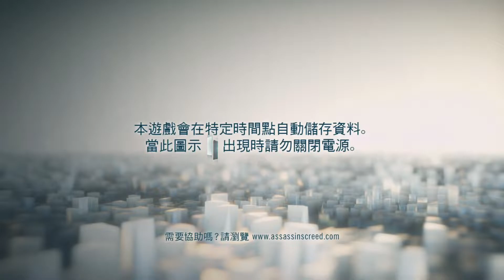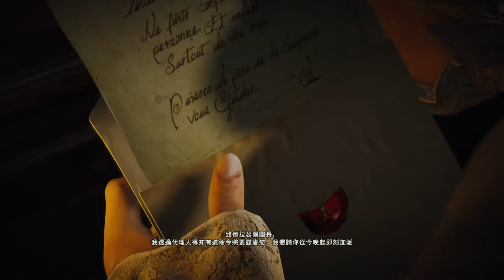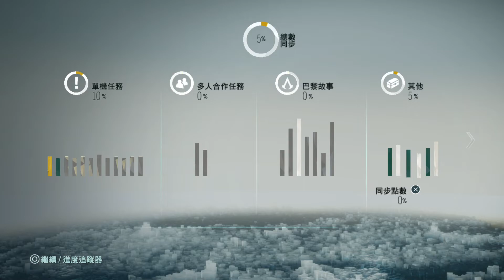PS5 Assassin's Creed Unity《刺客教條 大革命》_20220109080103【01 沒有交信封給養父】